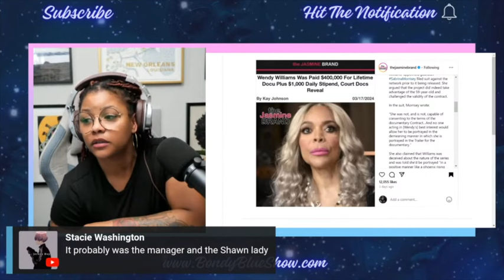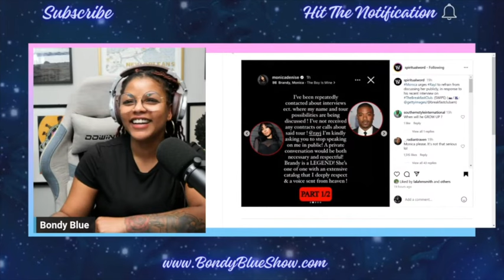Where is Wendy's Money Monica tells Ray J KHNOHM